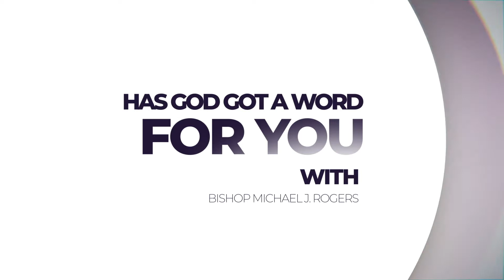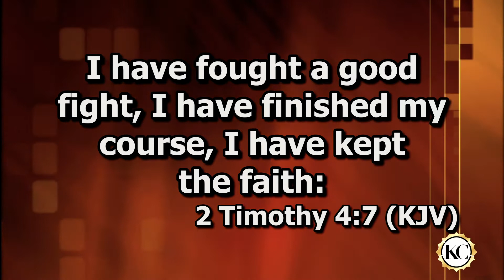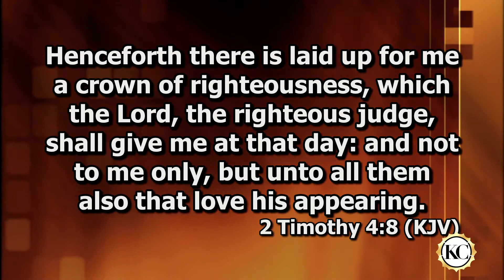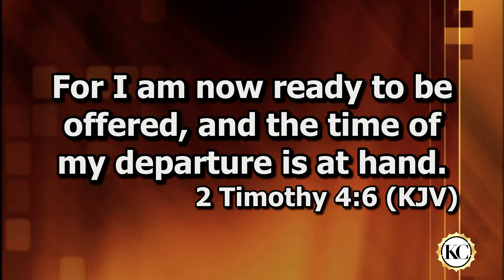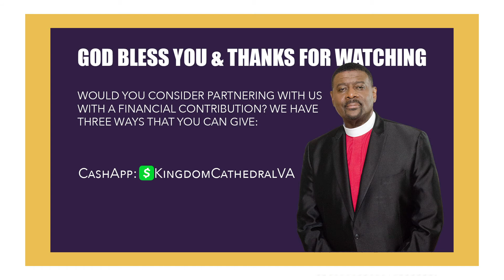Keep The Faith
Welcome to the Kingdom Cathedral Online Worship Service with Bishop Michael Rogers. Get ready for an encouraging word from the Lord: Keep The Faith"